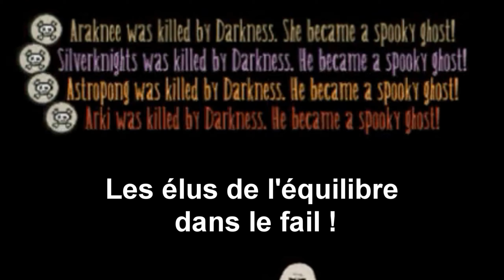Overwatch FR Mada mada !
On sent ceux qui ont du mal a trouver un titre a leur vidéo...